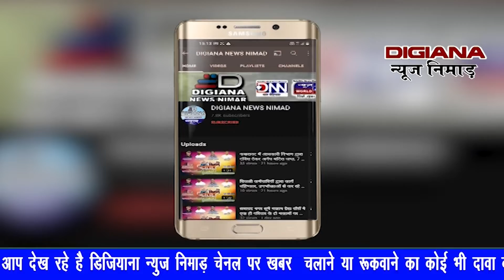खरगोन शहर क्षेत्र में एक निर्माणाधीन मकान की दीवार दो बच्चों पर गिरी दोनों हुए घायल जिला अस्पताल में